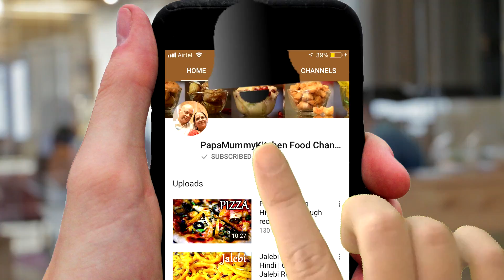Mooli Ka Achar Recipe in Hindi | मूली का अचार​ | Radish Pickle Recipe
INGREDIENTS

Ingredients for Radish Pickle
Radish – ½ (medium sized)
Edible oil – 4 table spoon
Asafoetida – ¼ tsp
Samal Fennel – ½ tsp
Fennel seeds – ½ tsp
Green Chili – 5 to 6 (chopped)
Coriander seeds powder – 1 tsp
Amchur powder – 1 tsp

मूली का अचार की सामग्री
मूली - १।२ (मध्यम आकार​)
खाद्य तेल - ४ चम्मच​
हींग – १/४ छोटा चम्मच​
कलोञी – १/२ छोटा चम्मच​
सौंफ – १/२ छोटा चम्मच​
हरी मिर्च - ५ से ६ (कटी हुई)
हल्दी पाउडर – १/४ छोटा चम्मच​
लाल मिर्च – १/२ छोटा चम्मच​
अमचूर पाउडर - १ छोटा चम्मच​